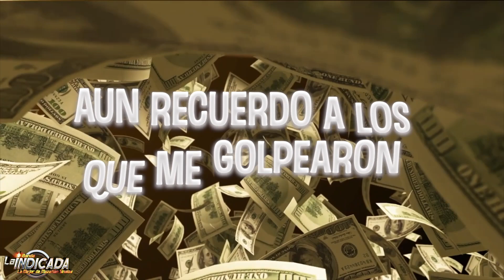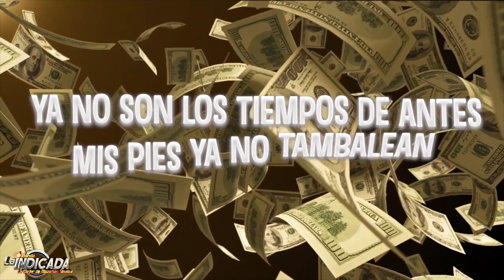BANDA LA INDICADA-AUNQUE LES DUELA(LETRA)